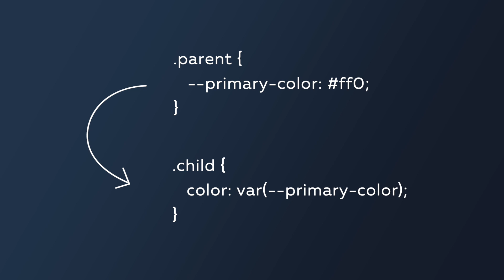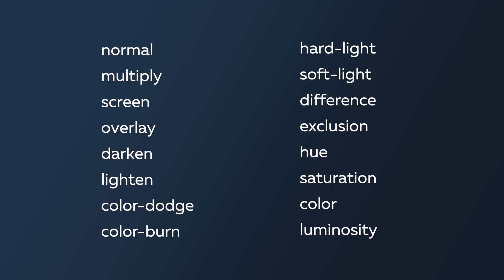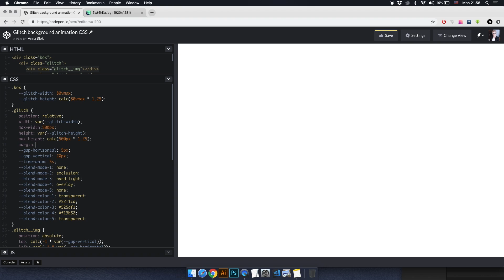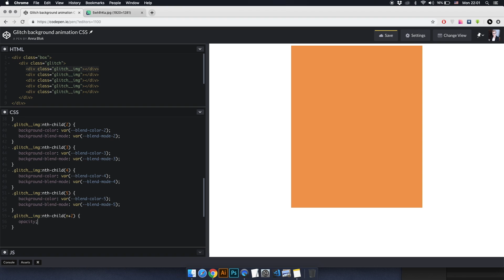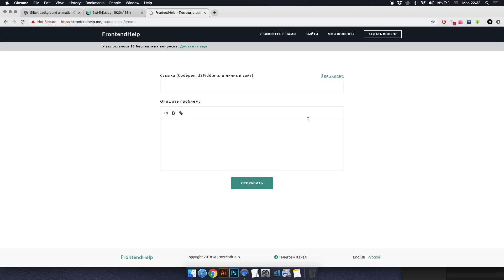Магия CSS #2 — Glitch для любого background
Магия CSS. Создание Glitch-эффекта для любого фона при помощи переменных и свойств animation и background-blend-mode